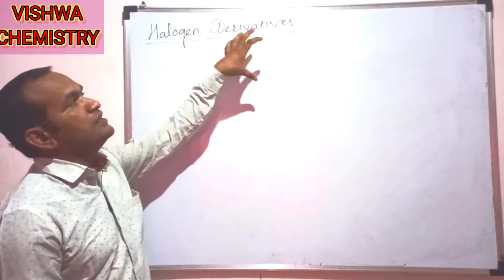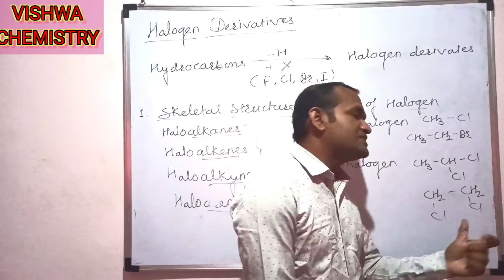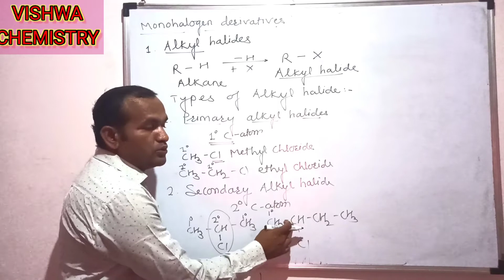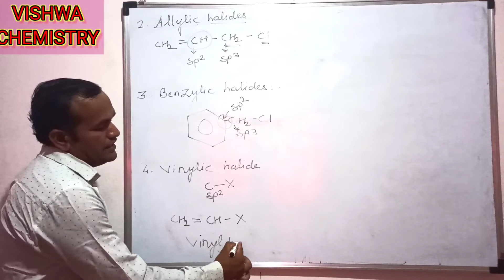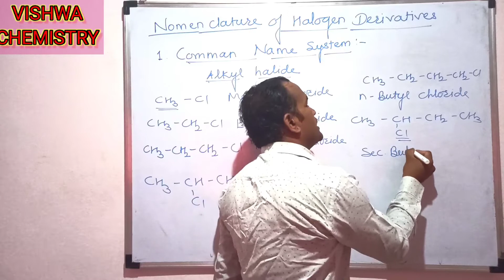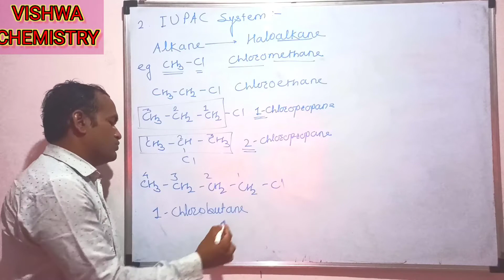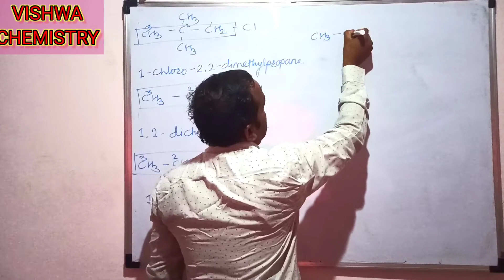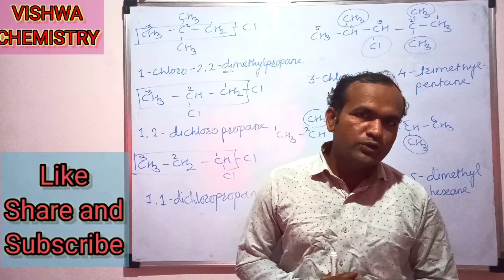Halogen Derivatives # classification and nomenclature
This video lecture contain detail explanation of classification and nomenclature of halogen Derivatives as per NEET, JEE and board syllabus.